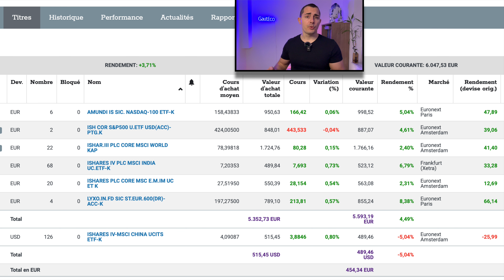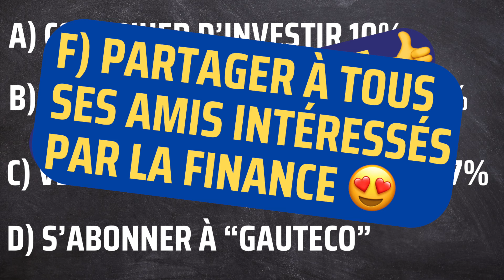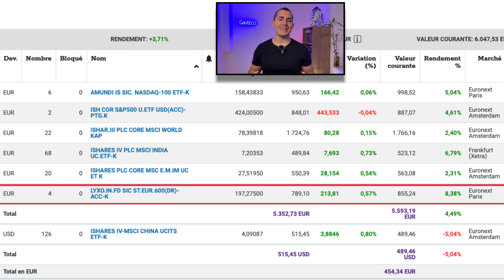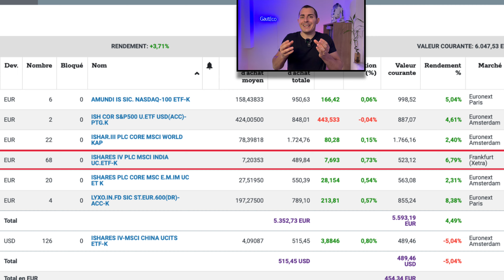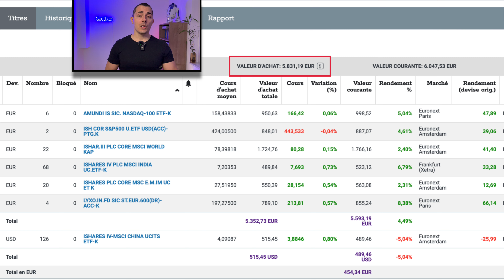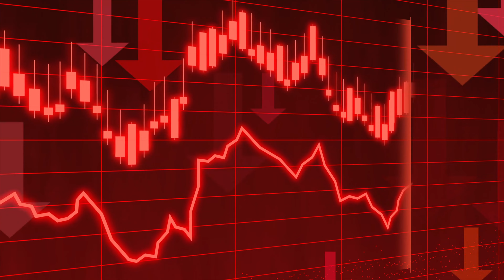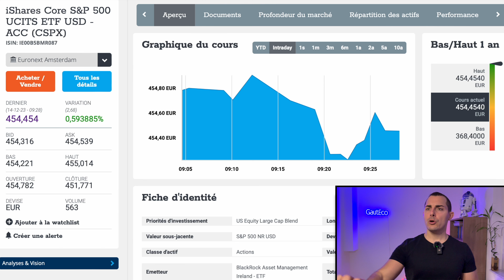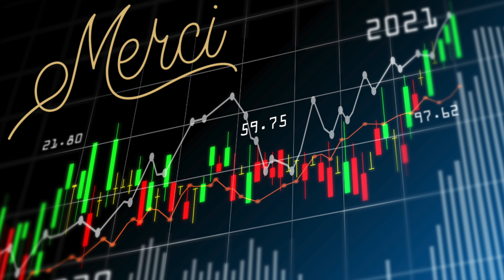Je DÉVOILE mon PORTEFEUILLE de 7 ETF (+Pondération)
La Pondération est un concept ESSENTIEL et pourtant NÉGLIGÉ par les investisseurs. Il est temps d'y remédier ! Je t'en dis plus dans 1 seconde, mais d'abord...

🔴 Deviens membre VIP YouTube pour soutenir la chaîne et bénéficier d'avantages exclusifs 🔴
   " Mon PORTEFEUILLE de 7 ETF (Compo & Pondération) "

La pondération de mon portefeuille est à la dérive ! Enfin pas totalement et nous allons y remédier dans cette vidéo. L'occasion pour moi de te présenter la composition de mon portefeuille. En effet, tout comme par une bonne COMPO de portefeuille. Si tu négliges la sélection de tes ETF, c'est ta performance qui sera diminuée. La bourse évolue donc ta pondération va forcément évoluer à un moment. La question c'est de savoir quels ETF acheter pour construire un bon portefeuille d'ETF ?

Un portefeuille d'ETF peut être très performant mais il ne faut pas négliger la pondération. En effet, la pondération est l'allocation des actifs financiers de ton portefeuille. Tu ne vas pas pondérer tous tes ETF de la même manière. Certains ETF recevront plus de versement que d'autres et ces ETF auront plus de poids dans ton portefeuille. La pondération d'un portefeuille d'ETF c'est donc le fait de donner un poids réfléchi à chaque investissement.
Observer et analyser le portefeuille d'autres investisseurs est une bonne manière de se faire un avis. En effet chacun a sa stratégie propre et choisit des ETF en fonction.

La meilleure stratégie d'investissement est celle qui te correspondra le mieux. En fonction de tes objectifs en bourse et de tes convictions d'investissement. C'est à toi de définir une pondération précise pour chaque ETF. C'est essentiel quand on investit en bourse.Tu peux choisir de donner le même poids à chaque ETF de ton portefeuille dans une pondération classique. Ou alors forcer sur certains ETF et donc avoir une pondération spéciale. Par exemple 50% marché américain, 30% Europe et 20% pays émergents. Toutes les compositions de portefeuilles existent et toutes les pondération sont imaginables. Autre exemple, si tu as envie de toucher des revenus tu peux pondérer davantage les ETF à dividendes.

Le soucis avec la pondération quand on investit en bourse, c'est qu'elle se dérègle toute seule. Certains ETF vont mieux performer (ou moins bien) donc ta pondération va évoluer au cours du temps. Tu peux également pondérer par secteur et certains secteurs peuvent performer différemment. Dans ce cas, il faudra suspendre les versement sur certains placements, voire vendre des parts. Pour équilibrer ton portefeuille et revenir à la pondération que tu avais décidé au départ.

Bref la pondération de portefeuille est un concept essentiel en investissement en bourse et beaucoup d'investisseurs ont tendance à la négliger. Quels ETF faut-il ajouter à son portefeuille ? Comment construire un portefeuille d'ETF ? Quels ETF acheter ? J'espère avoir répondu en partie à ces questions dans cette vidéo. Au final c'est à toi qu'un ETF doit plaire et il faut prendre ses propres décisions éclairées.

Ce contenu est strictement informatif, éducatif et relève du DIVERTISSEMENT. On explore les sujets en surface et cela reste du contenu sur internet à considérer comme tel. Aucun conseil financier, fiscal ou d’investissement, ni une recommandation personnalisée. Je ne suis pas un conseiller financier agréé, et je n’interviens pas dans les décisions d’investissement ou l’acquisition de produits financiers.
Je ne facilite pas directement la souscription, l’achat ou la vente de produits financiers, et je ne suis pas impliqué dans les transactions liées aux services mentionnés dans cette vidéo. Toute décision prise à partir de ce contenu relève de votre propre responsabilité, et je vous encourage à consulter un professionnel agréé.
Cela signifie que je peux percevoir une commission si vous utilisez ces liens, sans frais supplémentaires pour vous. Cependant, je ne suis pas partie prenante dans la gestion ou le fonctionnement des produits ou services associés.
Investir comporte des risques, y compris la perte totale du capital investi. Les performances passées ne garantissent pas les performances futures. Je décline toute responsabilité pour les décisions prises à partir de ce contenu.
Se repérer dans la vidéo :
00:00 Pourquoi faire une pondération ?
01:37 Comment pondérer ses ETF ?
02:37 Mon Portefeuille de 7 ETF
05:25 Ma pondération de portefeuille
07:25 Achats en bourse !
11:00 Abonne-toi